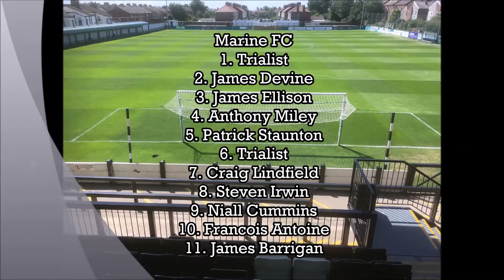Marine vs Witton Albion 9/8/2019